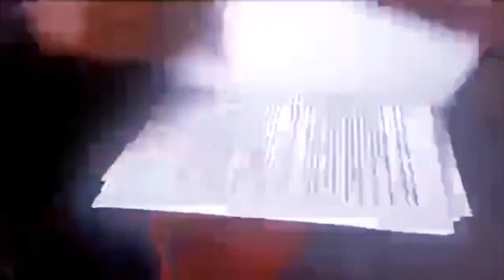PROCÈS FALLY IPUPA GAUTHIER SEY: MALGRÉ SA GRANDE GUEULE GAUTHIER N'A PAS DES PREUVES